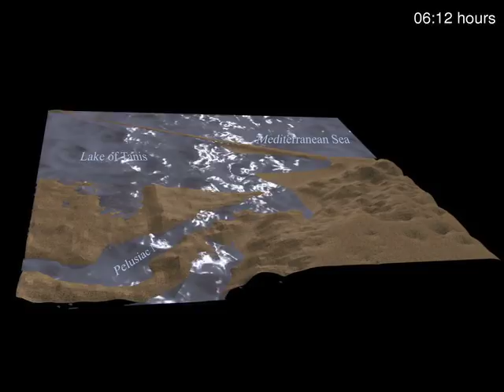Parting the waters, Part 1: The physics of a land bridge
Sustained winds can cause an event known as a wind setdown, in which water levels are temporarily lowered This animation shows how a strong east wind over the Nile Delta could have pushed water back into ancient waterways after blowing for about nine hours, exposing mud flats and possibly providing an overland escape route similar to the biblical account of the Red Sea parting.

The animation is based on results from computer modeling that arose out of a master's thesis in atmospheric and oceanic sciences by NCAR researcher Carl Drews. The research is published in the online journal, PLoS ONE and is part of Drews's larger research project with oceanographer Weiqing Han (University of Colorado) into the impacts of winds on water depths, including the extent to which Pacific Ocean typhoons can drive storm surges. By pinpointing a possible site south of the Mediterranean Sea for a potential Red Sea crossing, the study also could be of benefit to experts seeking to research whether such an event ever took place.  (Visualization by Tim Scheitlin and Ryan McVeigh, NCAR; based on model simulations.)